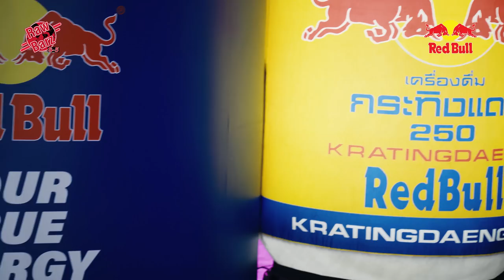Red Bull presents Raw Barz Season 5- Drop The Beat (Part-2)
Red Bull presents RawBarz Season 5

In association with Key Stone Global Network
Powered by TVS Ntorq
Broadcast partner  @ImageTVChannel
Voting partner  @eSewaOfficial
Mobility and Food delivery partner  @pathaonepal    @Pathao
Hydration partner @jalapafresh
Wardrobe partner  @TaZunG Tazung
AV partner Team XL
Venue partner Club Nexus
Lodging partner 32 Himalayan

Official Host : Vyoma and Pari
Official Judges : Professor Trix, Cromblah, Ktm Souljah

Visuals by: Team NFTP
Director: Jholey alienfromnorth
Assistant / creative director - Risheek Pradhan
Senior DOP - Jenish Maharjhan
Cinematographer - Akash Regmi
                                  -Newjal shrestha
                                 - Gaurav Bista
                                 - Nujha GWARA
Graphic artist - Shikha thapa magar
                           - Bibushan rai ( B boy Bull)
         3D artist - Saken shakya
             - Milan bhatrai
 Photographer - Binay NFTP
                    - Ganesh Roger
Clothing partner: Tazung

Rawbarz is a Nepali rap battle league founded over a decade ago. Rap battles are a popular form of expression for young people in the USA, and Rawbarz brings this same culture to Nepal. It is the first hip-hop league of its kind in Nepal and has been instrumental in building up the Nepali hip-hop scene.

Rap Battles are becoming more and more popular in Nepal, as it is one of the only ways for young people to express themselves freely without fear. Rawbarz has been instrumental in bringing this culture to Nepal, where it is much needed.